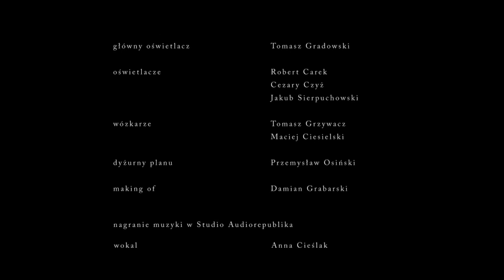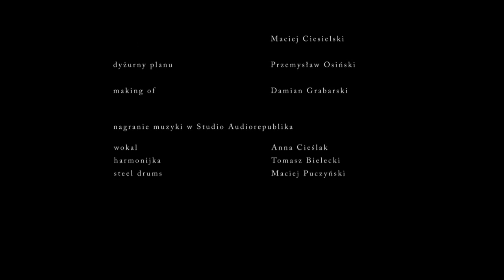Vocuus - reż. Patryk Jurek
OBSADA Julia Wróblewska, Maciej Stuhr, Maria Gładkowska, Marta Żmuda Trzebiatowska, Marieta Żukowska.

Po śmierci żony Paweł zostaje sam z córką Martą, z którą nigdy nie nawiązał więzi emocjonalnej. Zagubiona dziewczynka i załamany mężczyzna będą musieli odnaleźć siebie nawzajem w pustym domu.

REŻYSERIA Patryk Jurek
SCENARIUSZ Agata Rudniewska, Patryk Jurek
MONTAŻ Patryk Jurek
MUZYKA Filip Kuncewicz Robert Sikorski
CHARAKTERYZACJA Katarzyna Michowska
ZDJĘCIA Arkadiusz Tomiak